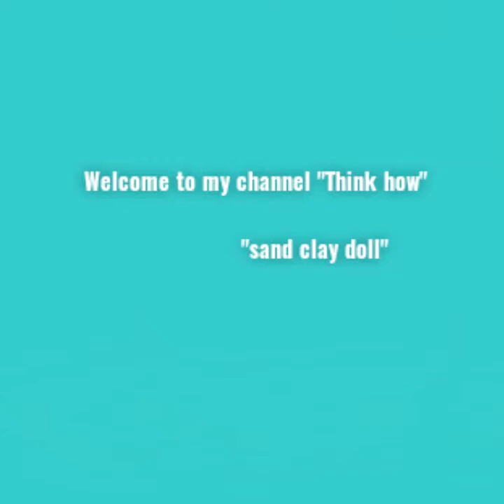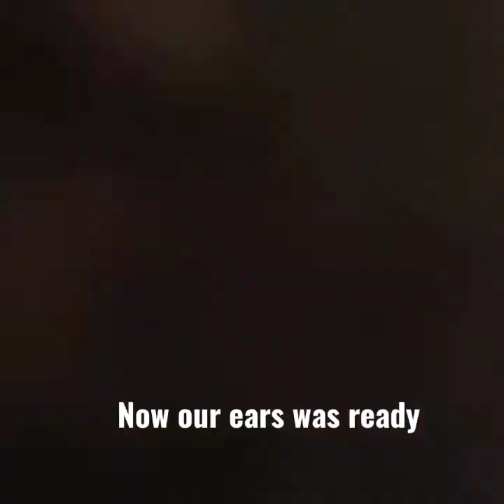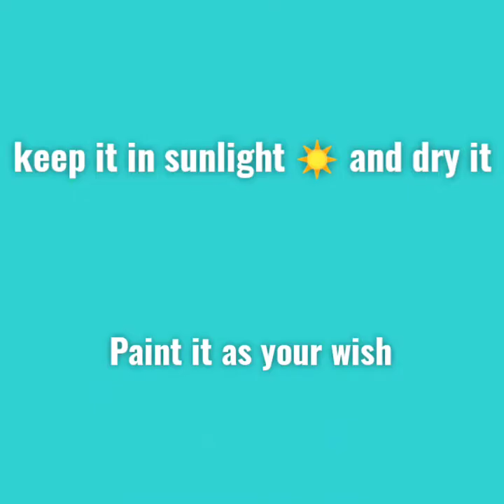How to make a mud doll/clay soil/ களிமண் பொம்மை / simple doll making using soil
In this video iam making a doll using soil. very easy method . Enjoy few hours by making something new.

Guys iam doing commisioned art works and craft works that means you can buy drawings, wall hangings, frames, paintings, wall arts ext.
DM me guys cheap rate good product.

visit my insta page  and DM me🤗